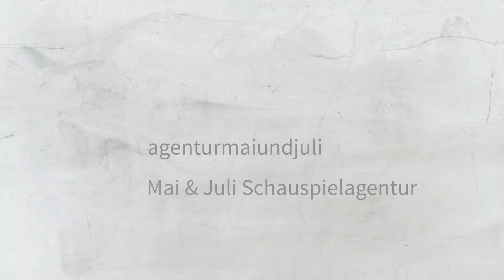TRAILER unserer WEBSERIE!!! 📺 DANKE! Wir melden uns.😂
„Danke! Wir melden uns.“ – ist nicht nur eine Floskel, die Schauspieler in ihrer Laufbahn ofter hören als ihnen lieb ist, sondern auch der Titel unserer selbstproduzierten Sketch-Webserie, die zu 99% mit Schauspielern aus unserer Agentur umgesetzt wurde.
Mit einem Augenzwinkern und einer großen Portion Charme werden hier Situationen, die Schauspieler, Regisseure und Caster in ihrem Filmalltag erleben, dargestellt.

Bis demnächst!